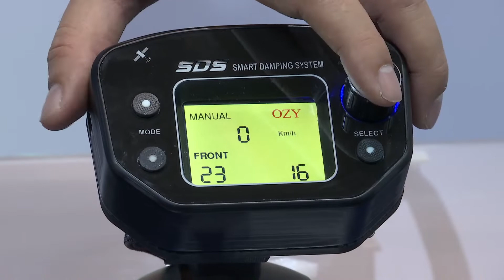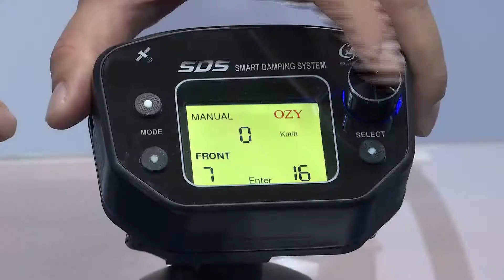บูธ Ozy Suspensions ในงาน Motor Expo 2018 - รายการโลกรถยนต์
รายการโลกรถยนต์ เทปพิเศษ งานมหกรรมยานยนต์ ครั้งที่ 35
***ออกอากาศวันเสาร์ที่ 1 ธันวาคม 2561***

ดำเนินรายการโดย ขนิษฐา ทองชุ่ม